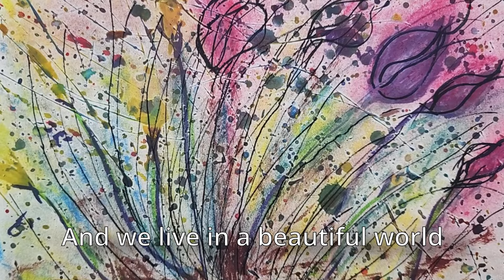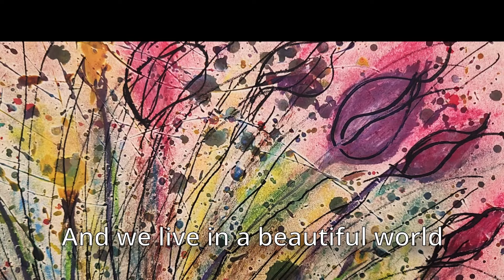[Don’t Panic / Coldplay] the Mellisa Live Show #169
こんばんは、明日のギターヒーローを夢見るメリッサです。
今回はColdplayの「Don’t Panic」にチャレンジしてみました。

あっちこっちそっちどっち 恋はパニック 授業中も 電話中も トイレの中も なんか上の空 手につかないの、な今日この頃、みなさまいかがお過ごしでしょうか？わたくしはと言えば先日「見ると絶対後悔する」という宣伝文句に惹かれて『キラージーンズ』というB級（？）ホラー映画を視聴しておりました。こう、低予算なホラー映画（あとSFも）って新人さんの登竜門みたいなところがありましてですね、ブラッド・ピットやトム・ハンクスなんかもキャリアの最初はこの手のホラー映画に出演してたりするわけなんですけれども。スタッフさん側からしても全部は（予算的に）ムリだけど、ここだけはこだわって爪痕残してやる！みたいな野心が垣間見えたりして、トータルで見ると腰砕けなんだけれども、部分部分では大作にはない荒削りながらやけに光るものがあったりするわけですよ。そこで今回の『キラージーンズ』ですよ、えーっと、宣伝文句に偽りなしでした、はい。

はい、今回の「わたくし的に消化不良だった曲（歌編）特集」は地球にやさしいワールドツアーを行うことで有名なColdplayの「Don’t Panic」でございます。わたくし的にColdplayと言えばPVがなんだかネイチャー系。イルカとかカメとかおサルさん、あと自然環境そのものみたいなのが多いイメージでございます。ええ。あと全然関係ないお話なんですけれども、キリンさんの足はとっても長いです。みなさんが想像するホント3倍は長いです。ええ。

はい、演奏と歌。伴奏、これ演奏したの随分前になるんですけども昔の演奏にしては珍しく、わたくしがんばってる！みたいな、大抵はヒェー！みたいなの多いんですけども。そして歌、オリジナルだと低すぎて一オクターブ上だと高過ぎて難儀しました。

はい、今回の「わたくし的に消化不良だった曲（歌編）特集」いかがだったでしょうか？今回もご視聴いただきありがとうございました。来週もご視聴よろしくなのですよー！ババイー！

Guitar: Mellisa Kato
Vocal: Mellisa Kato
DTM: Mellisa Kato
Video Editor: Mellisa Kato